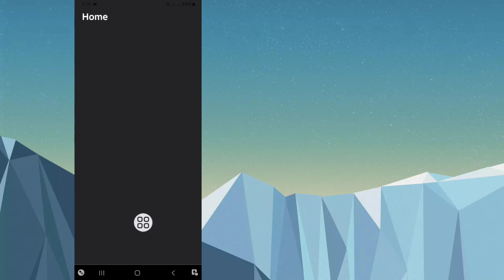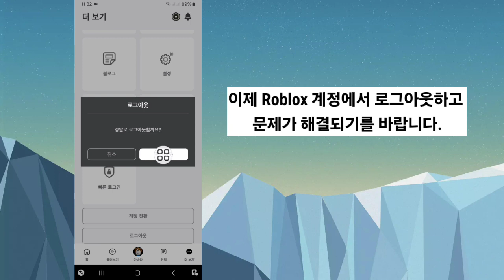Roblox Mobile에서 여러 계정을 제거하는 방법(2024)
여기서 Roblox Mobile에서 여러 계정을 제거하는 방법(2024)을 보여드리겠습니다. 이 영상을 보고 Roblox Mobile에서 여러 계정을 제거하는 방법을 알아보세요.